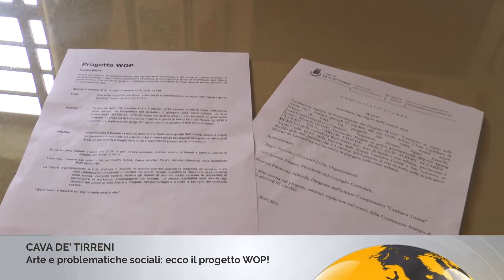Cava de' Tirreni, presentato il progetto WOP